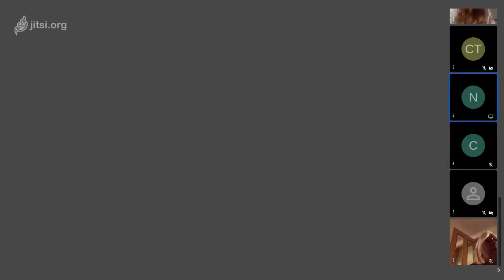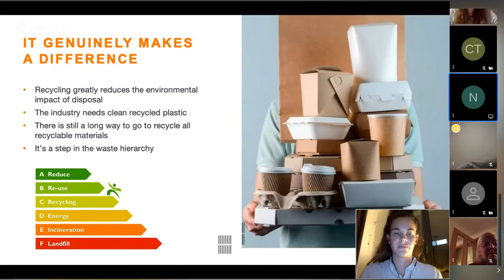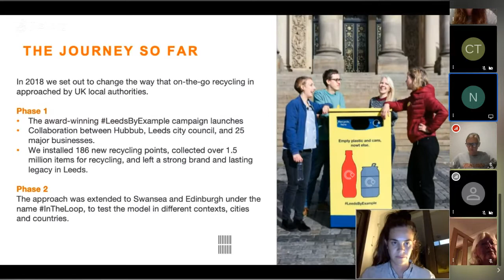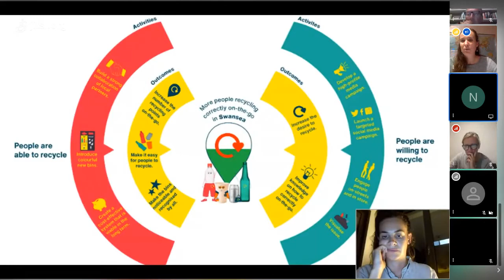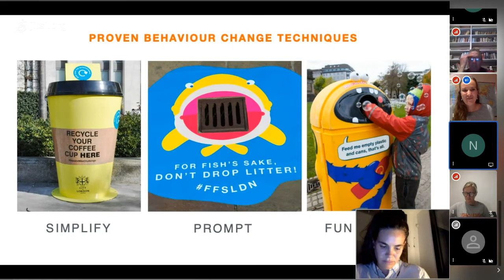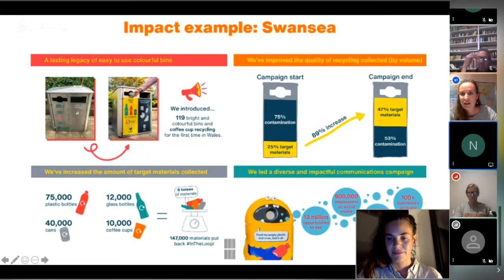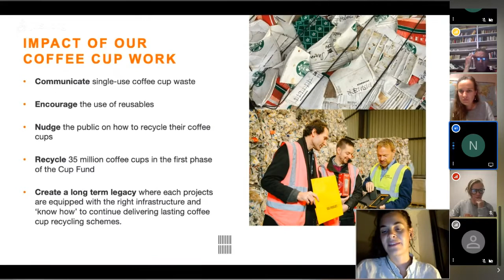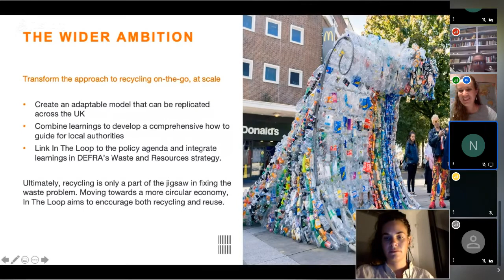Tricky recycling on-the-go with Hubbub (Part one)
Plastic Free Chesterfield presents speakers from the environmental charity, Hubbub.

It can sometimes be hard to visualise the sheer amount of on-the-go waste in the UK. Every year we use an estimated total of 25 billion plastic bottles, cans and coffee cups. Of these, almost 11 billion don’t get recycled, meaning they go to waste. That works out at about 8,000 per minute.

We live in a busy, fast-paced consumer culture where eating and drinking while on-the-go has become the norm. While COVID-19 has reduced our ability to be out and about, the sharp uptick in plastic waste only emphasises the importance of recycling what we can.

However, according to WRAP, 52% of local authorities simply do not have any on-street recycling infrastructure. And where they do, contamination rates are often so high that whole batches of materials collected are deemed unrecyclable and end up in landfill anyway. 93% of people think recycling at home is important, but when there’s no easy facilities for recycling on-the-go, recyclable materials inevitably end up in general waste.

Over the last few years Hubbub have created innovative trials across the country to address this problem, which saw on-the-go recycling rates triple in Leeds, significant improvements in the quality of recycling collected and positive public engagement with the campaign.

In this talk you'll find Hubbub discussing more about the issue and successful actions the charity have been doing.